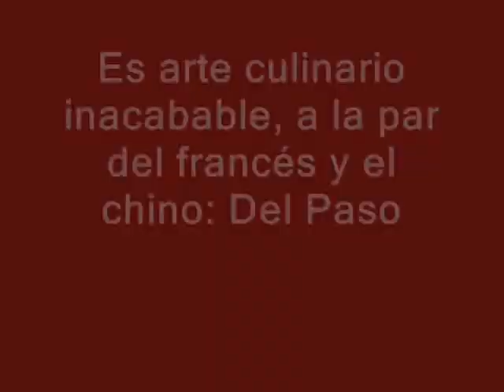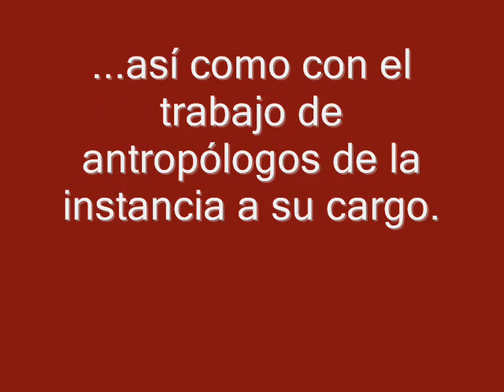Comida mexicana, patrimonio inmaterial de la humanidad